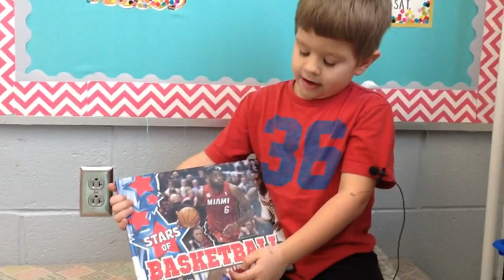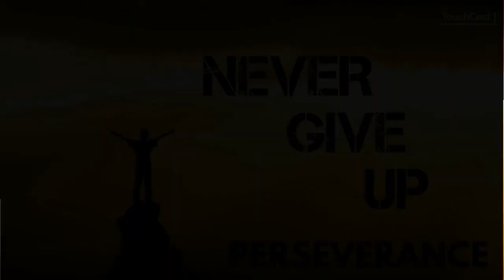March 15, 2019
Rocket News